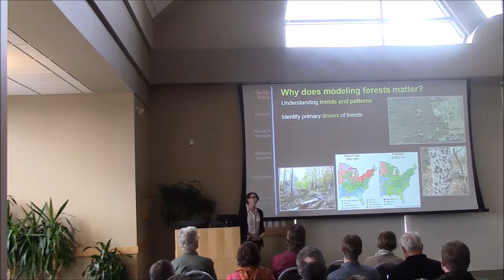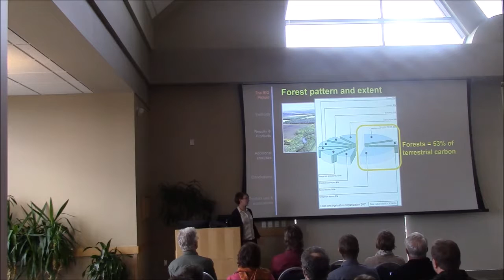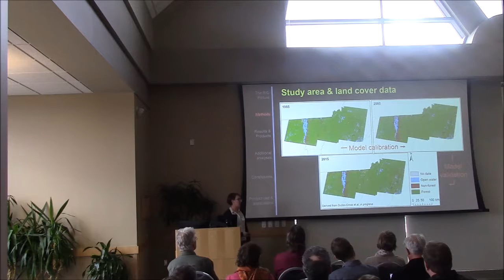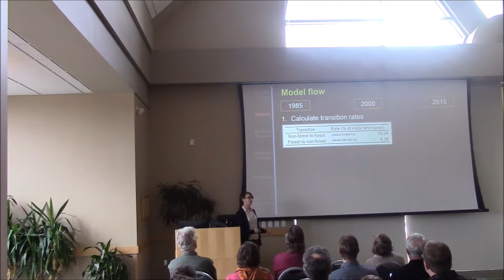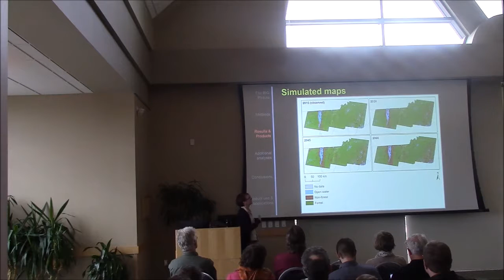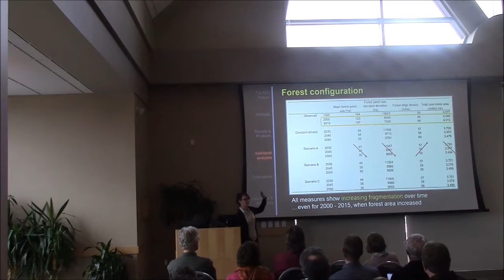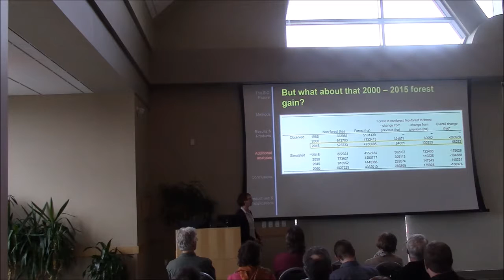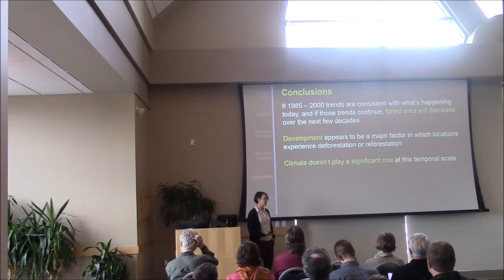Allison Adams-30 Years Of Forest Conversion In The North East